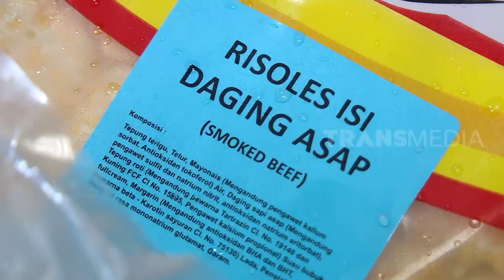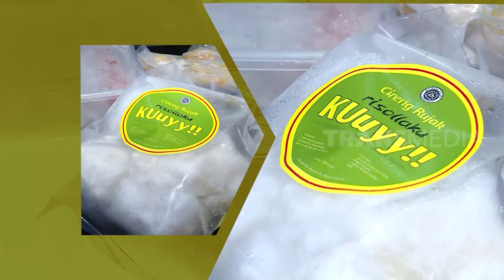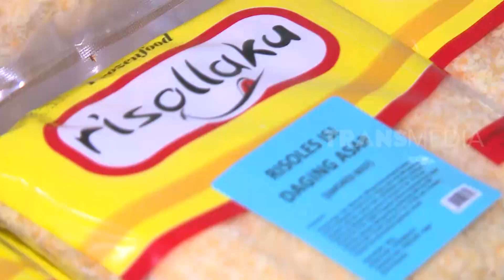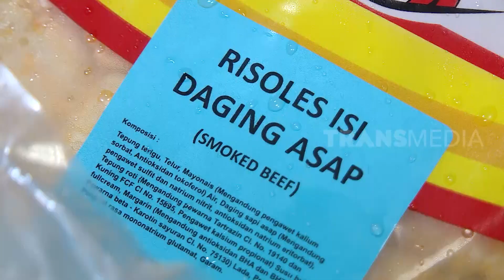Bekal Anak Jadi Cuan | CUAN BOS (09/01/22)